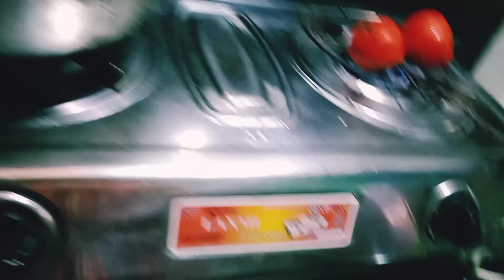//নতুন বছরের শুভেচ্ছা//@chaitalisdailylifestyle8695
//নতুন বছরের শুভেচ্ছা//

বোন্ধুরা আমি চৈতালী আজকে একটা ব্লগ দিলাম //নতুন বছরের শুভেচ্ছা// আপনারা দেখবেন আশা করি ভালো লাগবে